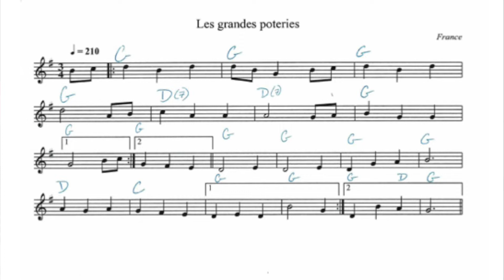Les grandes Poteries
Een Balfolk -tune, uit het book: Traditional dance music from Central France. Ik kreeg bladmuziek van Gary Chapin uit Engeland om mee te doen met een free reed orchestra project. Het is heel leuk als canon te spelen.